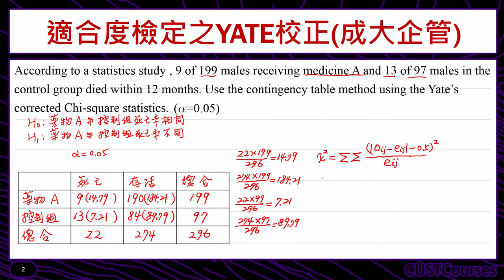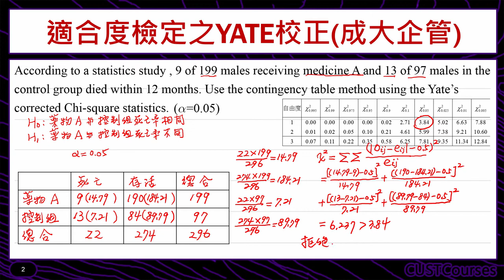歷屆考題賞析(適合度檢定之Yate校正)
課程簡介：卡方列連表2X2時之Yate校正
課程難度：■■■□□
適合對象：修過統計學一的同學
授課教師：李柏堅
製作單位：中華科技大學 遠距教學組
製作人員：林文博